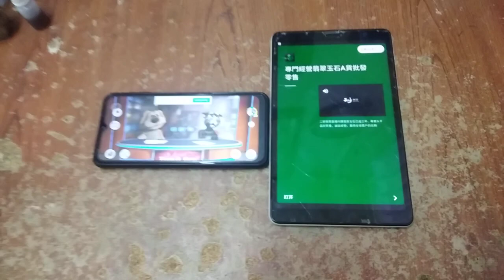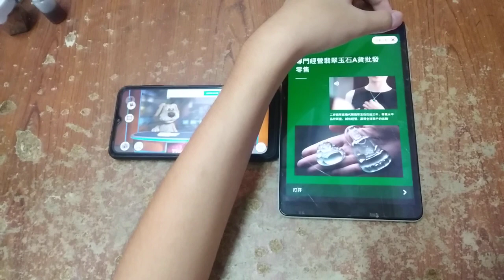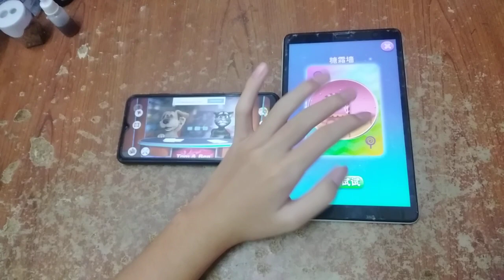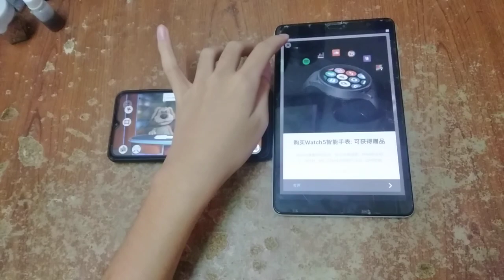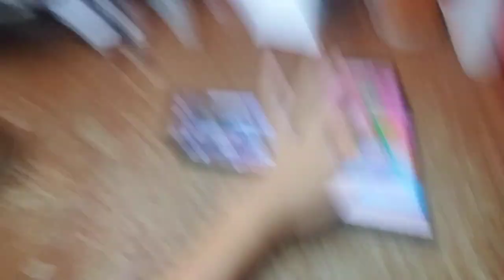Talking News & My Talking Tom 2 Echo 5954